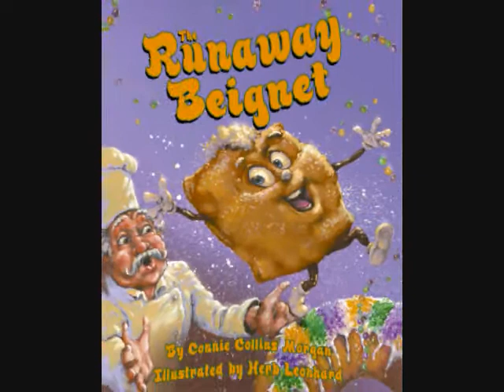The Runaway Beignet Trailer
Believe you me, I'm gonna get away, You not gonna taste this little beignet! In this confectionary folktale adaptation, a lonely baker gets his wish when he sprinkles magic sugar on a beignet and it comes to life. The little beignet boy runs away but is in danger of being eaten by the hungry people of New Orleans. He leads a wild chase through the French Quarter, visiting famous sights along the way. This delightful book, with wacky illustrations and a sassy refrain, will run straight into readers' hearts.